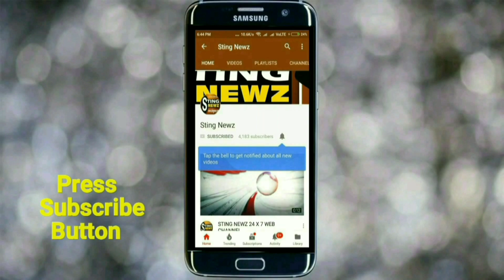করিমপুরে রেলপথ ও ভারতমালা আটকে দিয়েছে করিমপুরের বিধায়ক, কিভাবে? শুনুন বিজেপির অভিযোগ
করিমপুরে রেলপথ ও ভারতমালা আটকে দিয়েছে করিমপুরের বিধায়ক, কিভাবে? শুনুন বিজেপি নেতা বিশ্বপ্রিয় রায়চৌধুরীর অভিযোগ